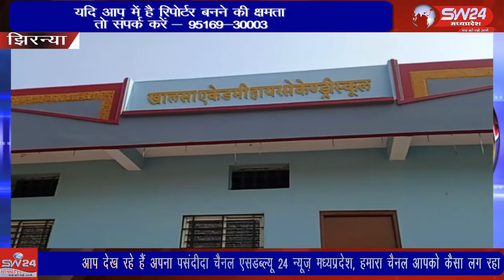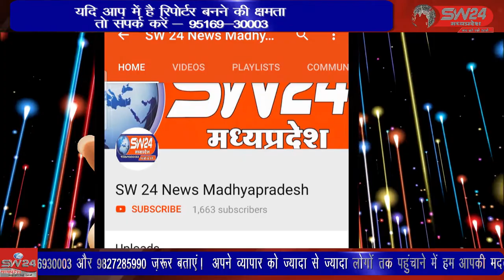SW 24 News Madhyapradesh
आज माध्यमिक शिक्षा मंडल 10वीं और 12वीं का परीक्षा परिणाम घोषित हुआ जिसमें झिरन्या की खालसा एकैडमी दसवीं की छात्रा यामिनी साहू ने 91.20 बना कर खालसा एकेडमी में टॉप किया। झिरन्या से सुखदीप भाटीया की रिर्पोट